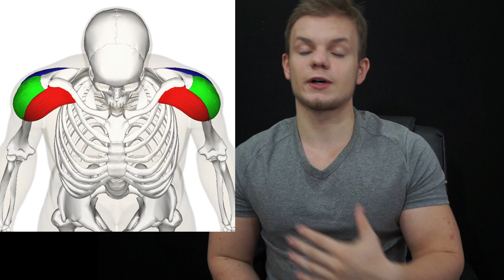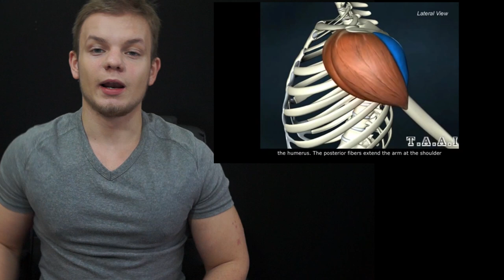Umeri | Stiinta din Spatele Antrenamentului #2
Al doilea episod din stiinta din spatele antrenamentului !